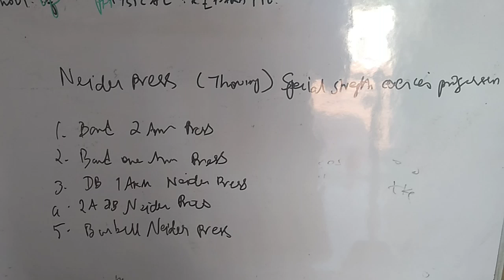Throwing special strength ( nieder press )